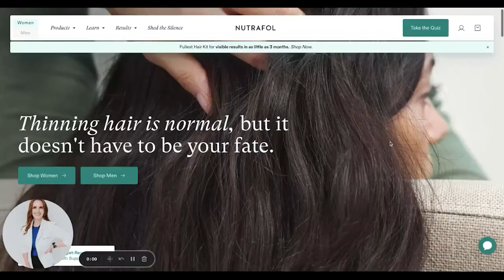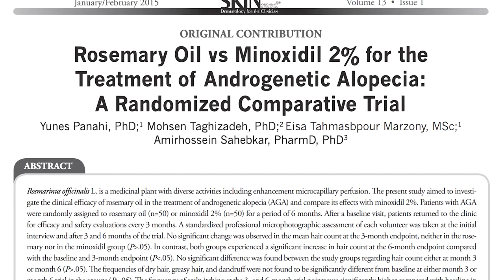BEST (and WORST) Hair Growth Supplements for Cancer Survivors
Grow your hair fast by fixing your food first.  Get your FREE copy of “15 Simple Cancer Recovery Recipes for Women”

Losing my hair to chemo was devastating.  As soon as I was done, I wanted to do everything in my power to grow it back - fast!

In this video, I’m showing you exactly what works (and what is a waste of your money)